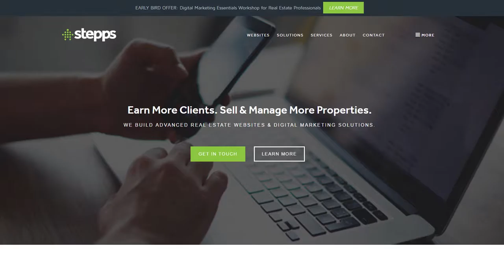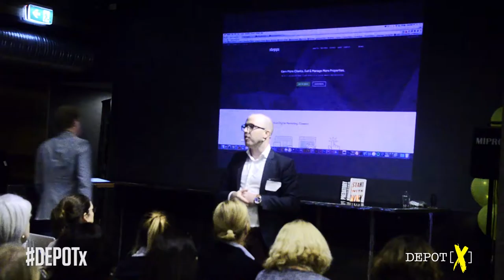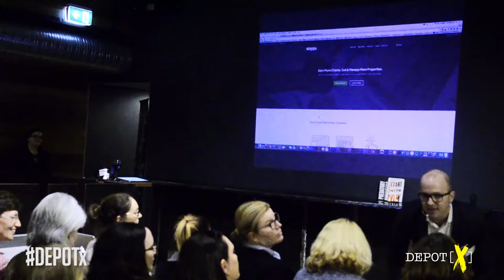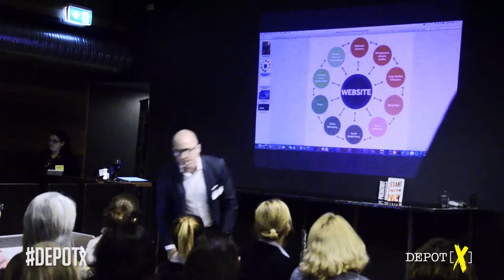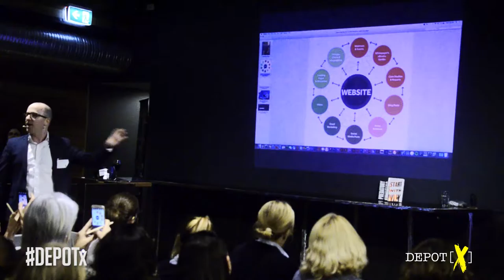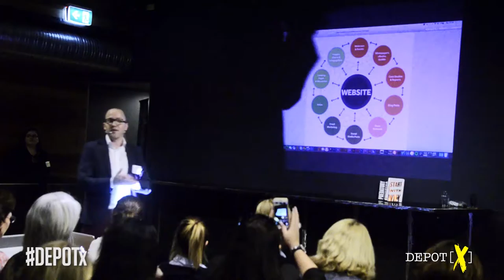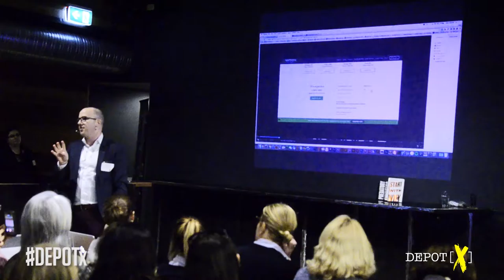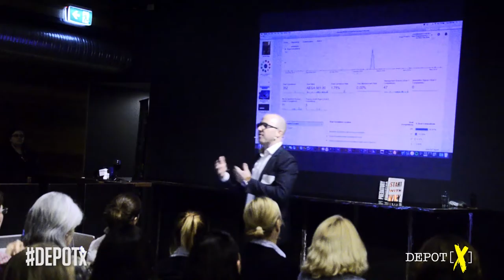DEPOTx 11 May Toowoomba Josh Cobb on becoming the leading informational provider using the internet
Josh is the CEO of Stepps Pty Ltd – A digital marketing agency focused on real estate. He travels around Australia and across the globe helping real estate professionals understand and profit from content marketing, digital strategy and social media – with clients in Australia, USA & Canada.

In this helpful session - using real world examples - Josh will share one simple digital marketing strategy that - if done consistently over time - will earn more clients and deliver more revenue and profit to any size business.

At DEPOT[x], you get to learn from the specialists, build your business relationships, and start growing all areas of your business.